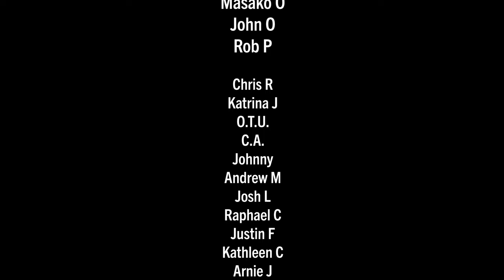A Rail-to-Trail Conversion in Utrecht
A short excerpt from my Utrecht bike tour with De Filmende Fietser, Geert van der Wilt where he shows me one of his favorite quiet routes to get away from car traffic.